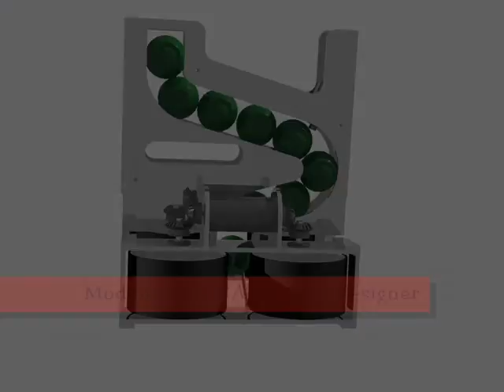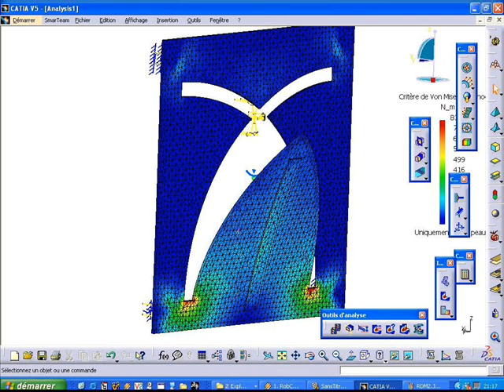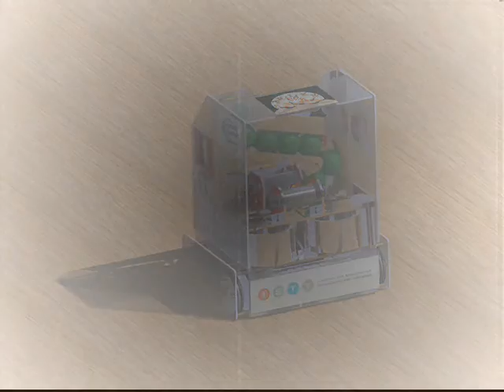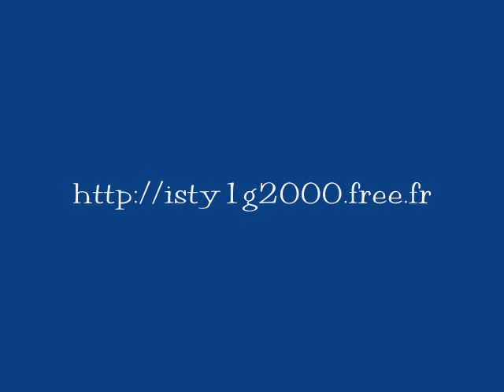Robot Cortex Eurobot 2005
Fabrication du Robot Eurobot 2005